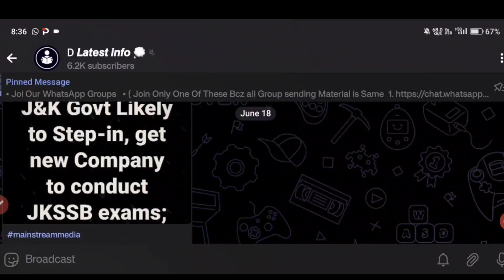JKSSB Latest Update : JKSSB Pending Exams Update 2023 | JKSSB New Exam Calendar & Upcoming Vacancy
&k social welfare jobs 2023
j&k mts jobs 2022
jammu and JK Police New Posts 2023 | Constable | Sub Inspector | Head Constable - Creation of Posts new jobs
Department Recruitment